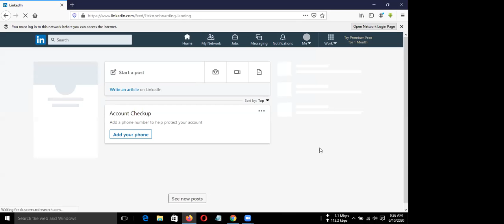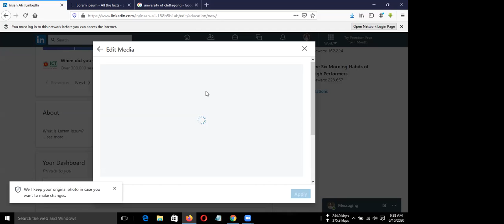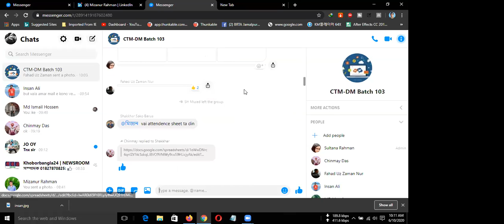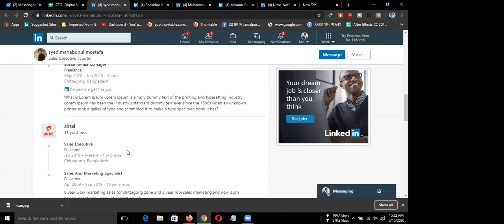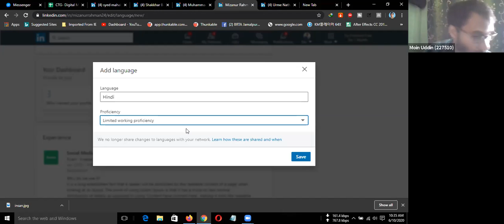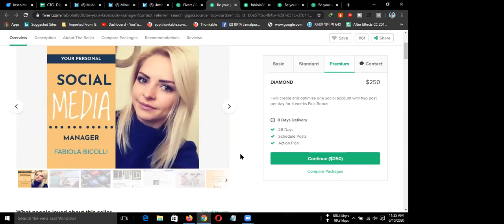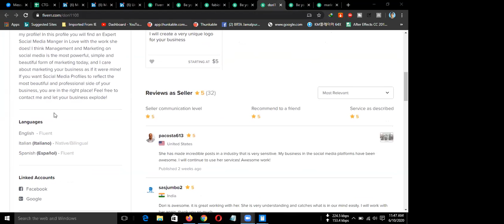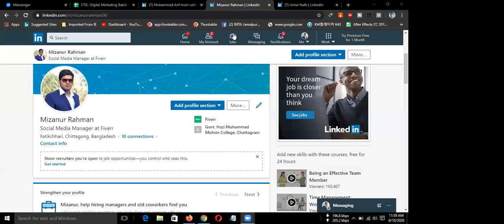Digital Marketing Batch-103